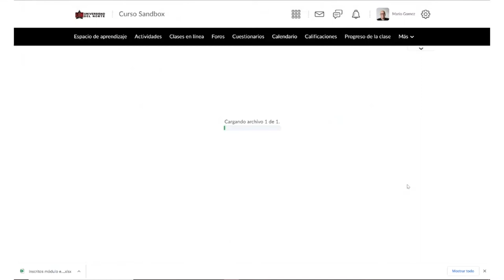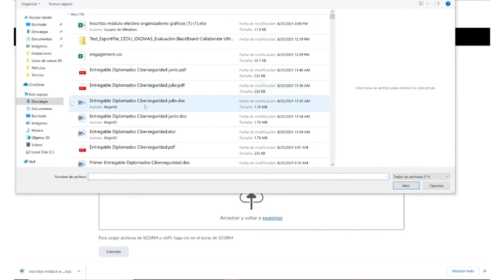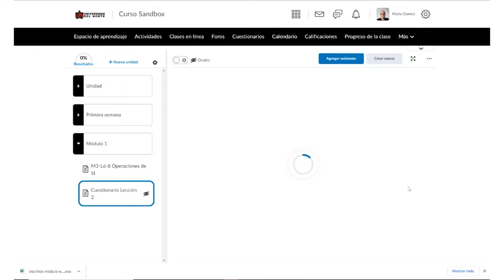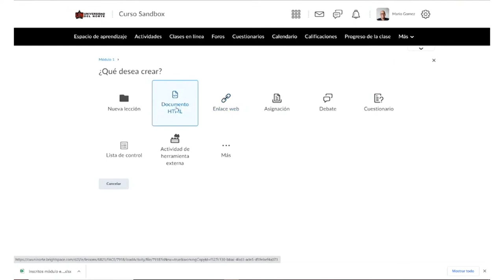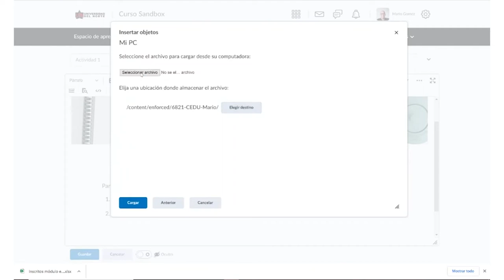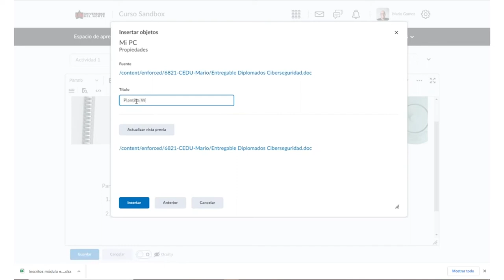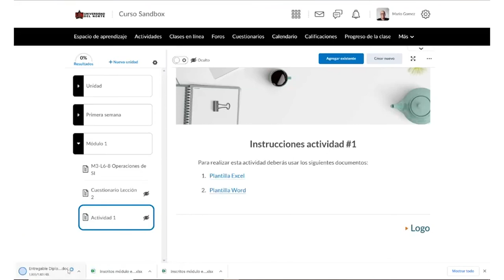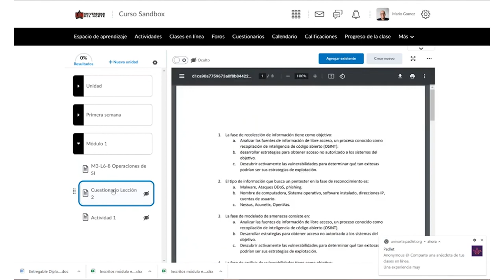Publica documentos dentro de una unidad de aprendizaje